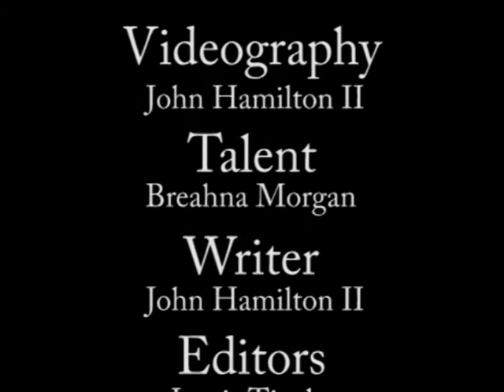2011 Norfolk State's MCJR Homecoming Meet & Greet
Norfolk State University's Mass Communications and Journalism (MCJR) department held a meet and greet during NSU's fall 2011 homecoming for MCJR students and alumni.